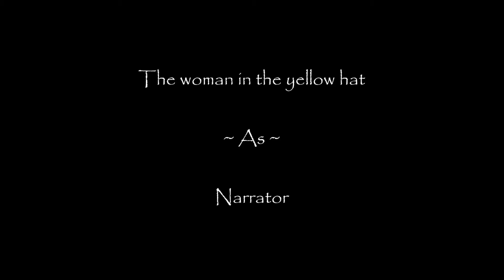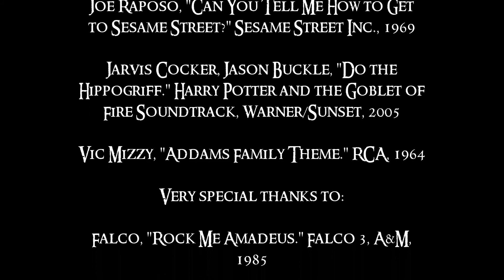The Hunger Games Voice Over (part 2)